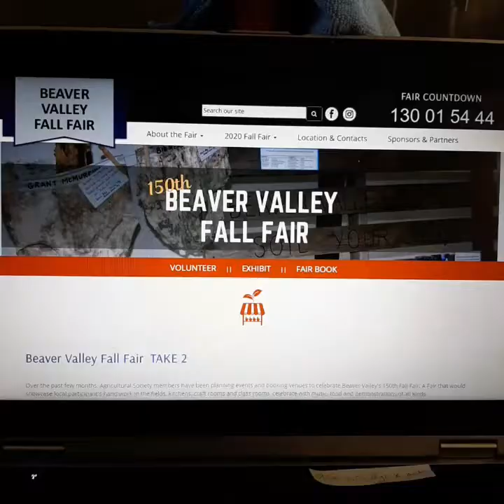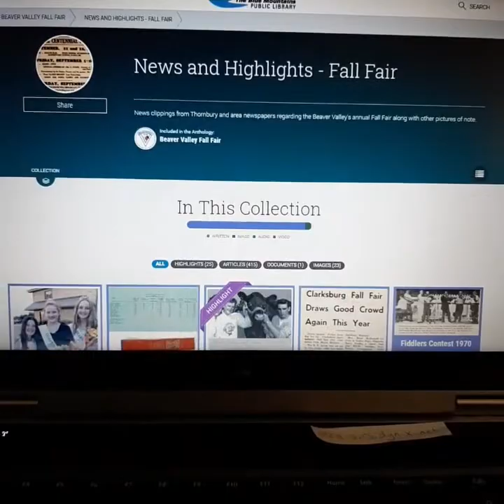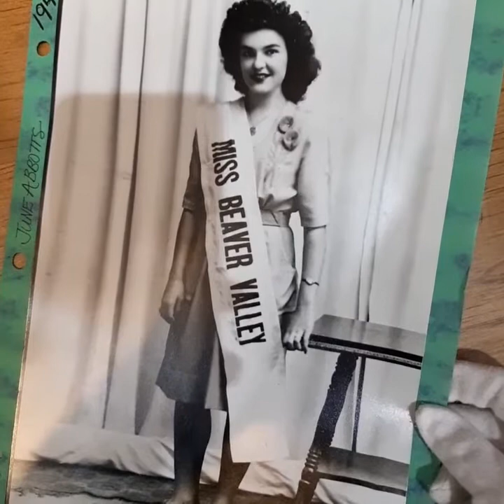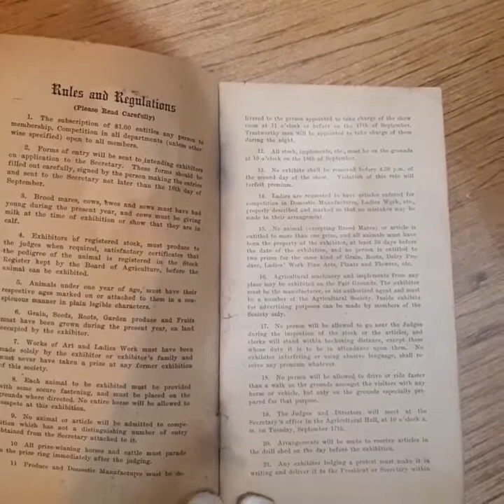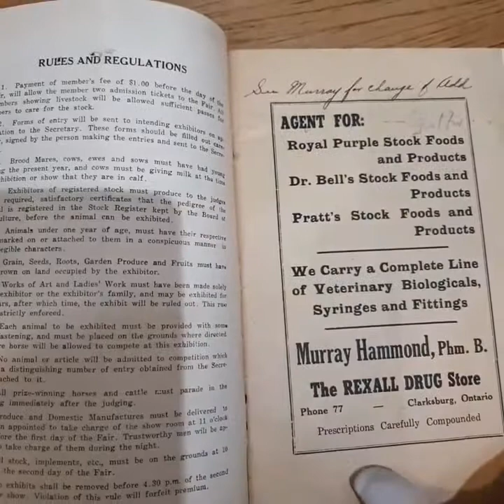Beaver Valley Fall Fair | Museum Show & Tell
Explore the history of the Beaver Valley Agricultural Society and local Fall Fair with Museum Tech Allison as she highlights artifacts from the collection!

Visit the Beaver Valley Fall Fair online exhibit in celebration of their 150th Anniversary year